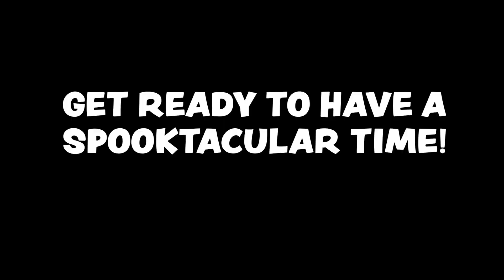Trick or Trail Info with Tom